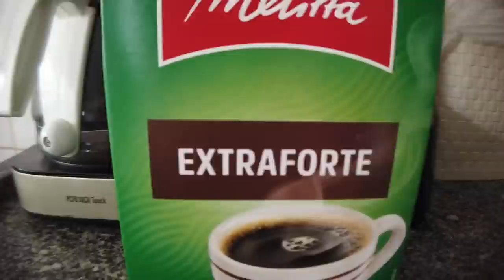Cozinha e fala: Esfiha + testemunhos + passeata LGBT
Um dia cozinhando e colocando nosso papo em dia!